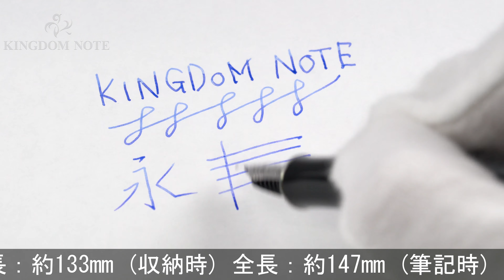PARKER パーカー 万年筆 ソネット ダークグレイCT F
僅かなスレがありますが、総じて概ね程度良好。生産終了品。スタンダードなデザイン、サイズでとても使いやすい万年筆です。比較的軟らかいペン先も魅力的な一本。

本体材質：金属にラッカー仕上げ
ペン先材質：18金
字幅：F(細字)
機構：カートリッジ、コンバーター両用式
全長：約147mm (筆記時)
胴軸径：約11mm
キャップ径：約13mm (クリップ除く)
最大径：約15mm (クリップ含む)
重さ：約26g
付属品：コンバーター